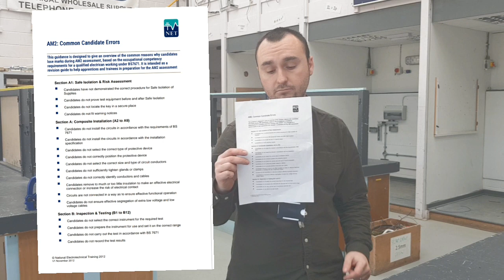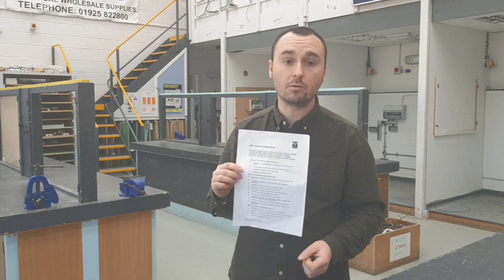AM2 Common Errors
AM2 is the end point assessment for most electricians. This video will help you understand the common mistakes being made.